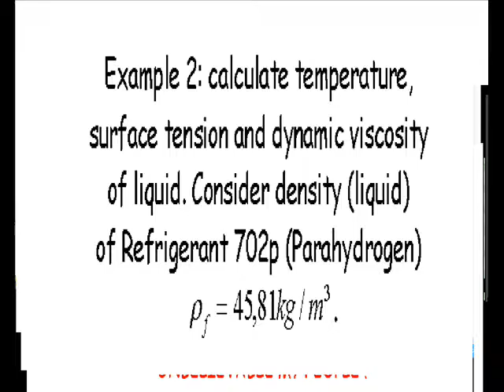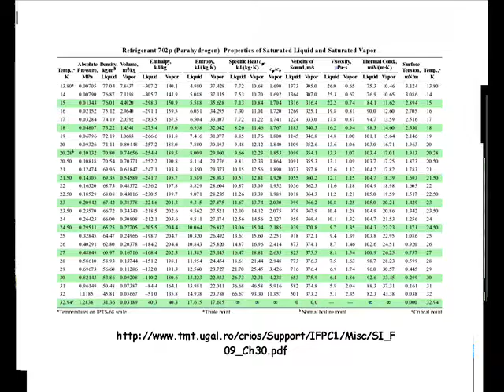New law of Refrigerant 702p (Parahydrogen). Brazilian revelation !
Three equations involving of Refrigerant 702p (Parahydrogen).
“Properties of Saturated Liquid and Saturated Vapor”,
deducted by the  Brazilian researcher, César Monteiro de Barros:
density of liquid, dynamic viscosity of liquid, surface tension and temperature.